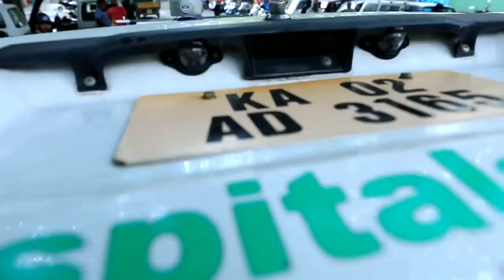RTO MANJUNATH This is not Officer Mistake Thats Health Mistake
Story On Real Incident RTO INSPECTOR MANJUNATH Short Film
Real story on RTO inspector manjunath incident
Agar aap ko yeh video pasand aaya ho toh aage share kare...